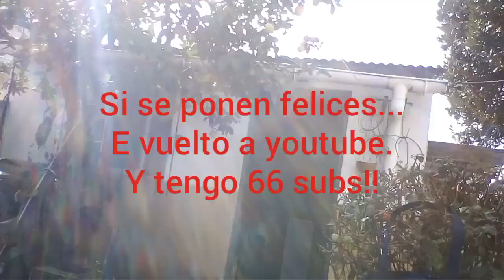E vuelto a youtube !!! Chicos